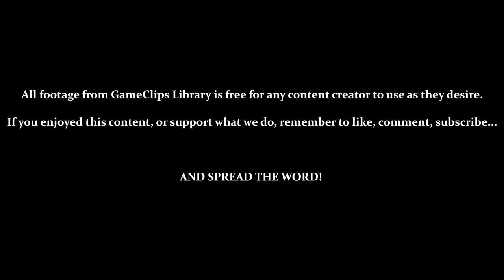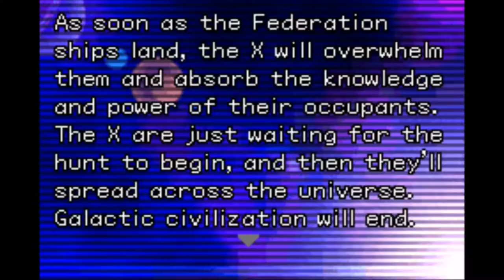Confronting Adam - Metroid Fusion (GBA) — GameClips Library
Table of Timestamps:

0:20 – Adam Urges Evacuation
2:20 – Why Support Data Stopped Being Sent
4:08 – Samus' Monologue (The True Danger of the X)
5:08 – Can't Exit the Navigation Room
5:22 – Samus Confined
5:41 – Adam?
9:12 – Alter the Station's Orbit?
10:02 - Last Mission
10:48 - “Any Objections, Lady?”
11:13 - GCL Credits